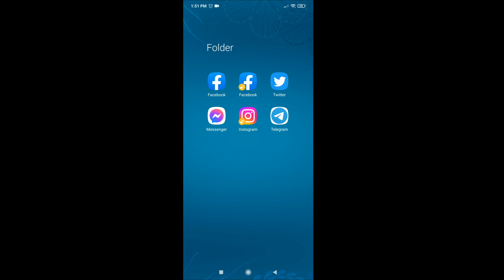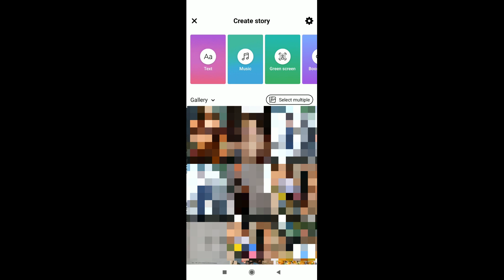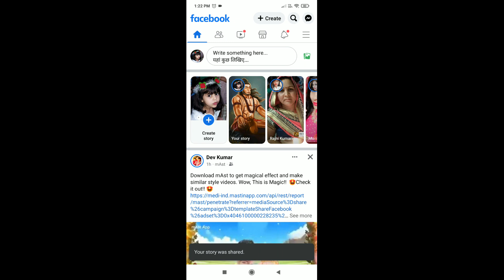Facebook story par Music ke Lyrics/Sticker/Logo/ kaise Hataye | Remove Music Sticker from your Story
𝐐𝐮𝐞𝐫𝐢𝐞𝐬 𝐒𝐨𝐥𝐯𝐞𝐝
How to hide Music logo on Instagram and Facebook story
facebook story music lyrics add